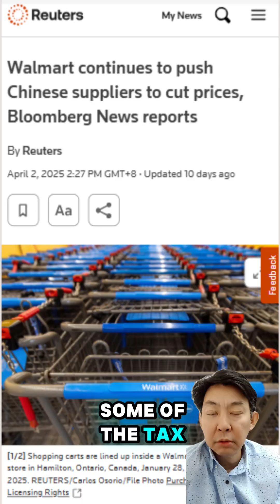Is Trump that Dumb - beyond textbook Economics (A-Level and IB)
Evaluating Economics models is a key part of JC A-Level and IB Economics syllabus. Learn why real-world outcomes may differ from standard economics analysis as we explore how US may still come up tops from  Trump tariffs.